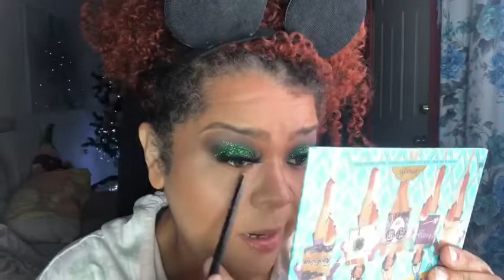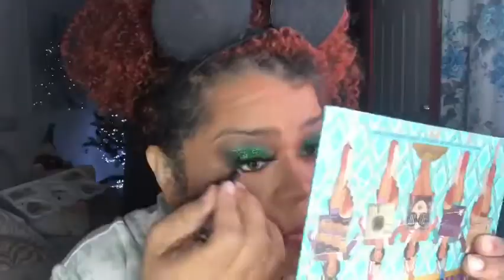Tutorial de Maquillaje para fiesta|Maquillaje Glam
Mi Gente les dejo este tutorial de maquillaje para una fiesta de Noche, Maquillaje con Glitter bastante sencillo para no pasar desapercibido en esa fiesta o reunión, espero les guste cualquier sugerencia me escriben por acá estamos para servirles.